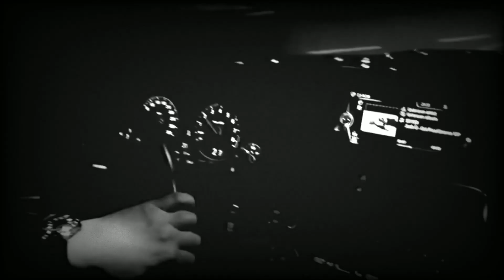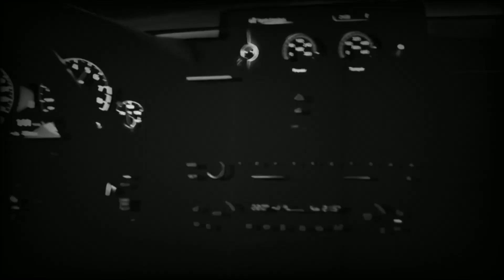Josh Rubin - Surrender [FSZ- Video Release] No Copyright Music